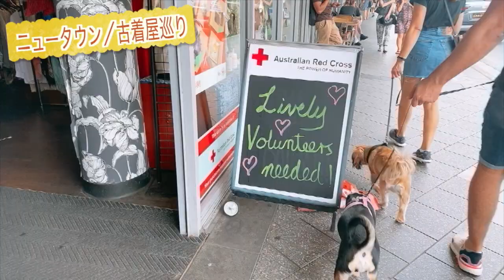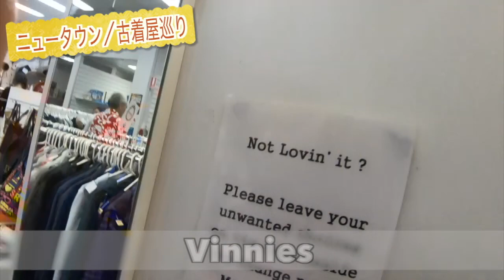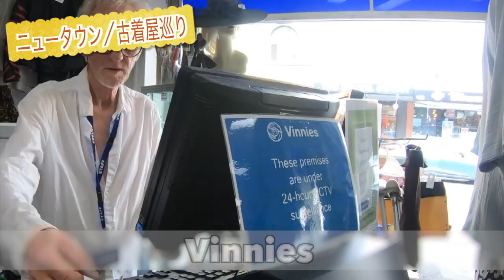【シドニー】古着屋の街ニュータウン｜激安、掘り出し物、オシャレさん必見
オーストラリアでワーホリライフを送っているIvyです‼︎
今回は学生の街・ストリートアートの街・古着の街のニュータウンに
お宝探しに行ってきました！！！想像以上に掘り出し物がありました✨
是非皆さんオーストラリアに来たら一度は行って見てください。

このチャンネルはオーストラリアの有益な情報やリアルなワーホリ生活を